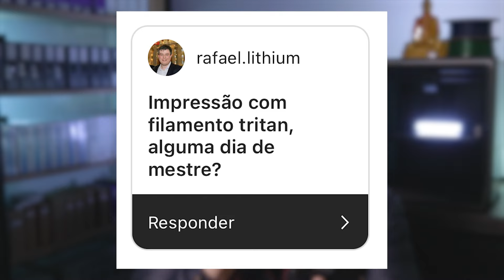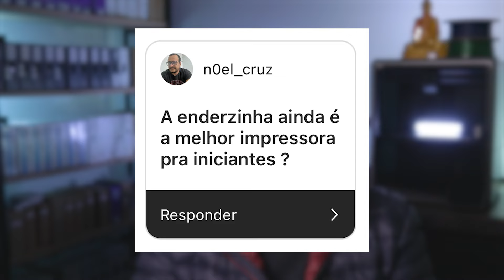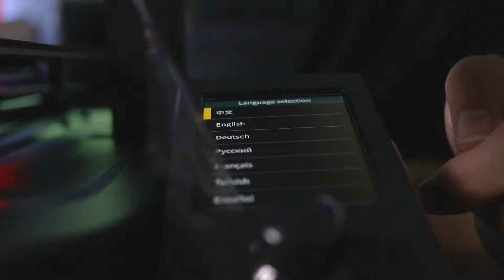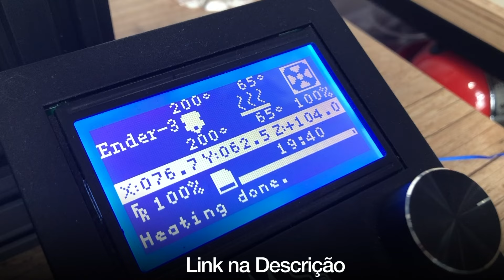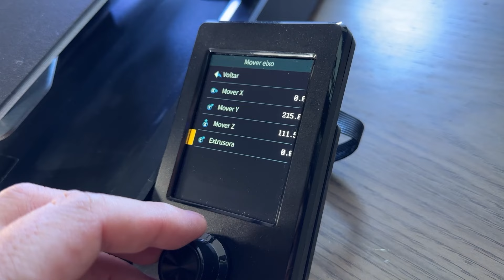IMPRESSORA 3D COLORIDA VALE A PENA? (e outras perguntas - 3DPA Responde)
Ender ainda é uma impressora boa para iniciantes? Tritan, como imprimir sem falhas? Aderência da impressão na mesa para iniciantes e muito mais. Vem junto!

✅ Quer se tornar um profissional da Impressão 3D?

 🔥  ENDER 3 V3 SE no Brasil oficial com garantia e suporte técnico no país,
E O MEHOR PREÇO DO MERCADO em 12X sem juros!

🔥  Compre Loja 3DPA o melhor filamento para impressoras 3D Rápidas:
Filamento Krei PLA Revolution 1.75 e 2.85 mm

NOVO ORCA SLICER 2.0 - Descubra as novidades para sua Impressão 3D